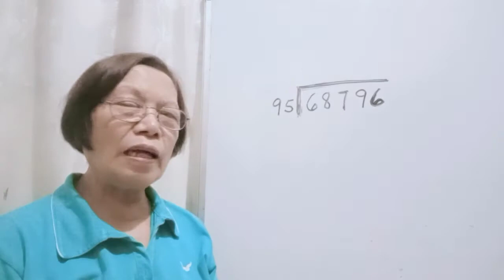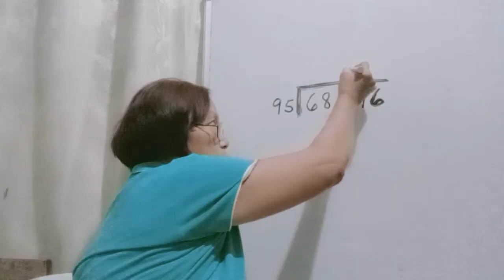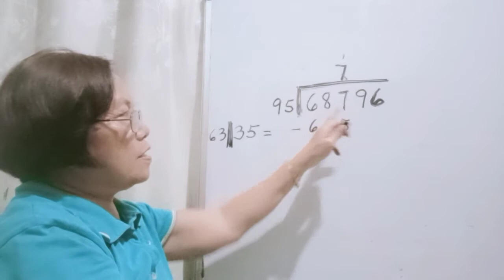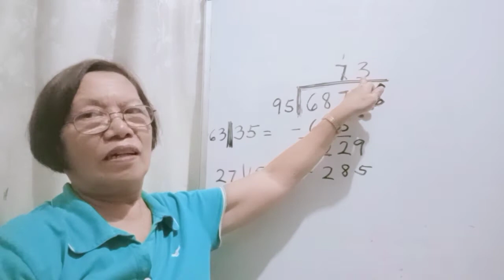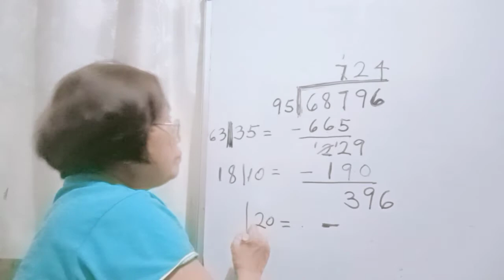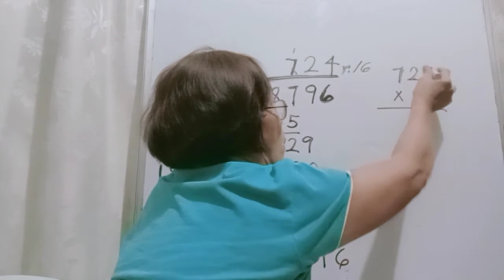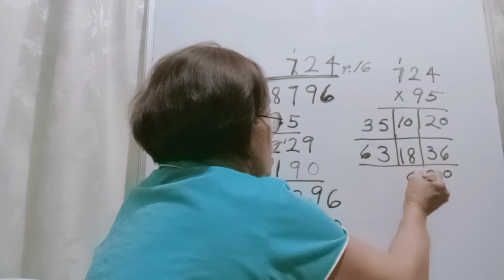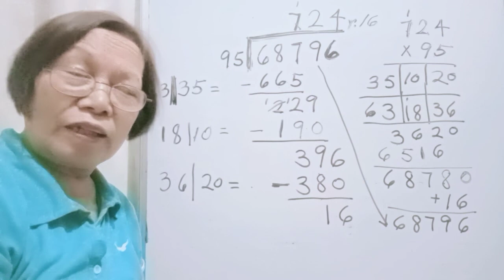Easy Division with 2 Digit Divisor/ESC Techniques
Long Division with 2 digit divisor made some pupils hate Math for
how can they answer Division if they have not memorized the
Multiplication Tables,,,Addition,Subtraction and Division Facts.
     But in ESClaveria's ,,these kids
will enjoy Math for they can easily answer Math  Problems
even without memorizing the Basic Facts .